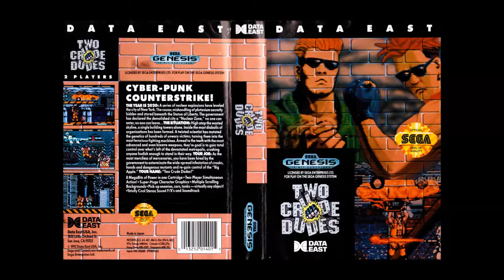Two Crude Dudes (Crude Buster -JP-) (MD): 05 - Take a Break